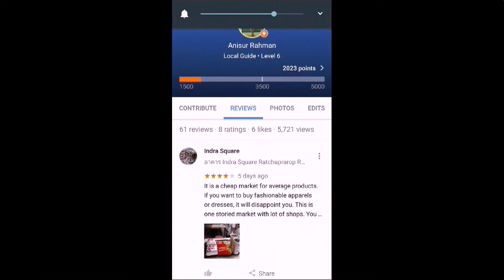Connect Live Application 2019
Hi, Local Guides, this is my first time application to join in the connect live event. I am a level 6 local guide from Chittagong (Chattogram), Bangladesh. Love you all.